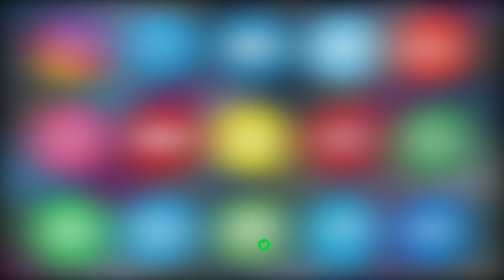MISSING ABDUL RAHEEM UDDIN FROM BISMILLAH COLONY | CONT: 9392279708 | BALAPUR P.S LIMIT